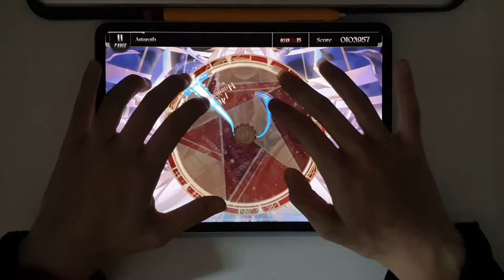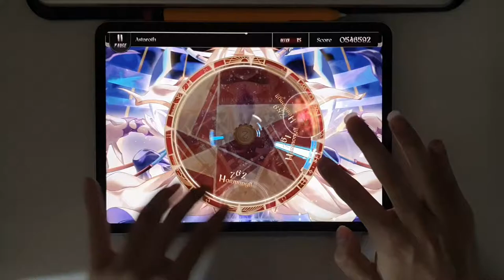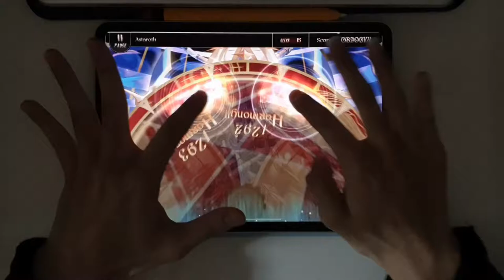// Lanota Ch.7 BOSS // Astaroth (Ultra 15) // Perfect Purified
🎵 Team Grimoire - Astaroth